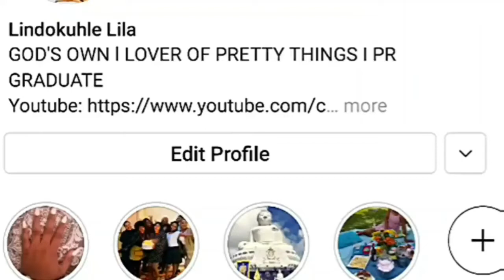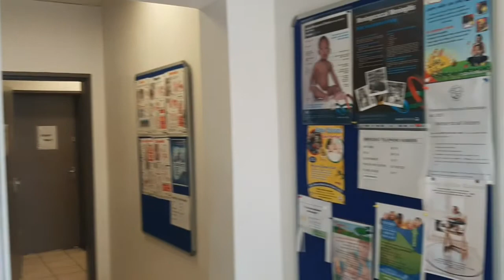Weekend Vlog| Liyema's Immunisation